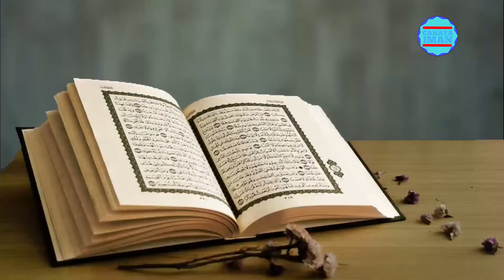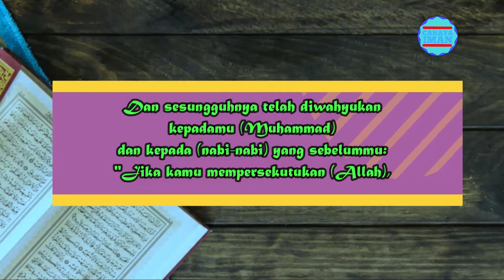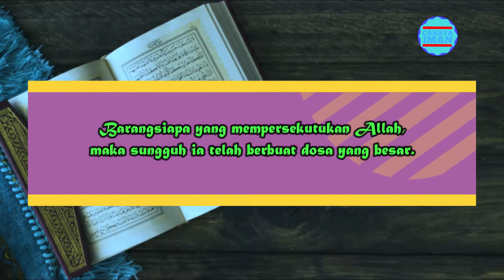Ayat Inilah Yang Membuat Para Ulama Ketakutan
CAHAYA IMAN menyajikan informasi islami yang bisa untuk anda jadikan sebagai referensi sharing ilmu agama islam

Konten di dalamnya didapat dari berbagai riset dan pengumpulan data dari Al-Quran, Al-Hadits, Ijma dan Qiyas yang telah divalidasi berupa foto dan video yang dikemas dalam bentuk entertaiment